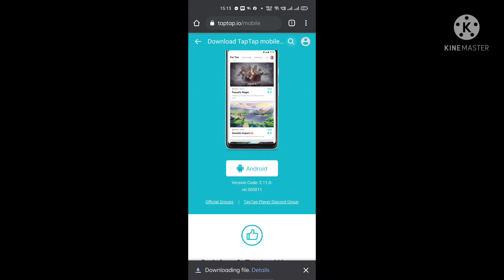BGMI is here |Battleground mobile India